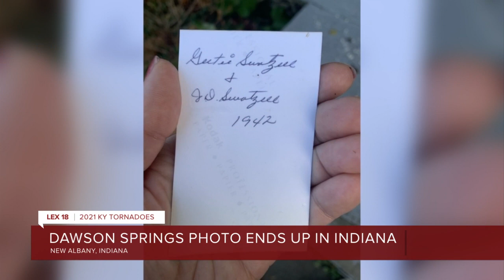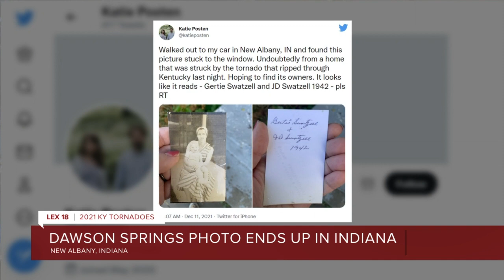Dawson Springs photo ends up in Indiana